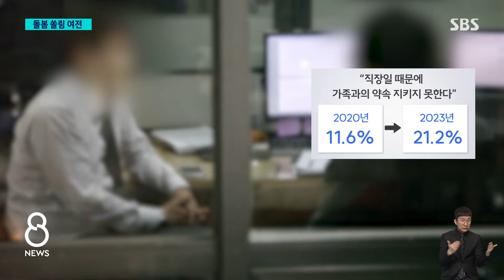가사노동도 자녀 돌봄도..."여성에게 쏠려 있다" / SBS 8뉴스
〈앵커〉

집안일을 부부가 함께한다는 가족이 최근 많아졌다곤 하지만, 정부가 조사해 보니 여전히 여성에게 쏠려 있다는 결과가 나왔습니다. 특히 아이들 돌보는 일은 아빠보다 엄마가 주로 맡고 있었습니다.

〈기자〉

서울의 한 초등학교 하굣길.

아이를 마중 나온 사람은 대부분 여성, 엄마들입니다.

[초등학생 양육 엄마 : 남편이 멀리서 일을 하고 있어서. (직업이) 있었는데 결혼하고 바로 아기 생기고 그러니까 경력은 단절되고….]

자녀 돌봄에 적극적인 젊은 아빠들도 있지만, 하굣길에서 찾아보기는 여전히 흔치 않습니다.

[초등학생 양육 아빠 : 제가 사무실 근처에 있어서 상대적으로. 가까우니까 점심시간에 짬을 내서….]

여성가족부가 전국 1만 2천 가구를 대상으로 조사했더니, 이런 자녀의 등·하원 하교를 엄마가 맡는다는 응답이 65%였고, 자녀의 식사, 취침, 외출 등 일상생활 돌봄이 엄마 몫이라는 응답은 78%가 넘었습니다.

[초등학생 양육 할머니 : 학원 스케줄이라든가 아니면 식사, 그리고 숙제 같은 거, 학교에 모든 일을 다 엄마가 하죠.]

청소, 빨래 등 가사 노동을 여성이 한다는 비율은 3년 전 조사보다 높았고, 다만 연령이 낮을수록 부부가 가사를 평등하게 분담하는 양상도 보였습니다.

[김영란/한국여성정책연구원 연구위원 : 여전히 여성들이 전적으로 책임지는, 여성들이 책임자로 가사 노동도 하고 자녀 돌봄도 하는 현실은 변화되지 않았다, 이걸 보여주는 게 아닐까.]

또 '직장일 때문에 가족과의 약속을 지키지 못한다'는 남녀 직장인이 3년 전에 비해 1.8배로 늘었을 정도로 일과 삶의 균형은 악화했습니다.

자녀를 더 가질 계획이 있다는 응답이 20, 30대 젊은 층에서 큰 폭으로 오른 걸로 조사됐는데, 여성가족부는 젊은 부부들의 출산 의향이 늘었다기보다 출산에 대한 인식이 다소 개선된 걸로 해석해야 한다고 설명했습니다.

(영상편집 : 박진훈, 디자인 : 장성범, VJ : 신소영)